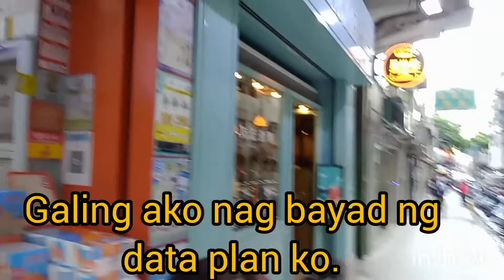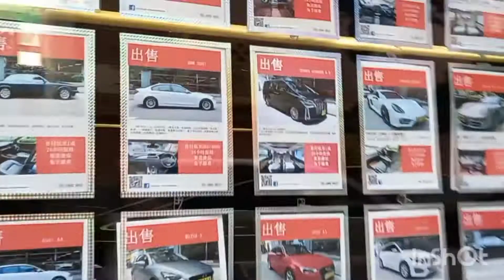Parang Pinas lang ang Macau,